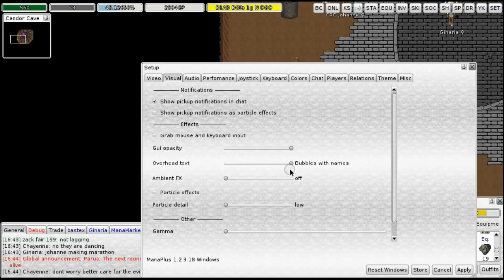The Mana World - Condor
I died 2nd last